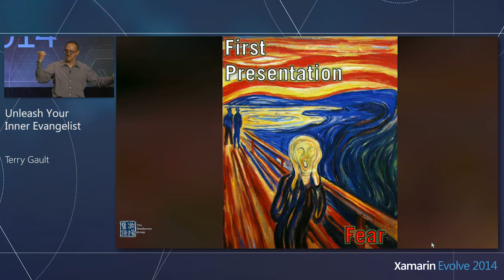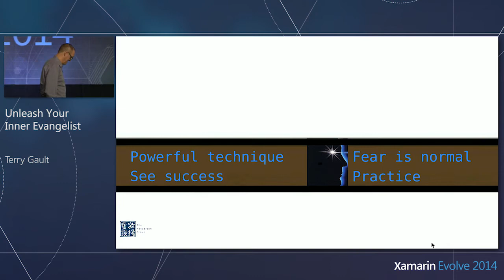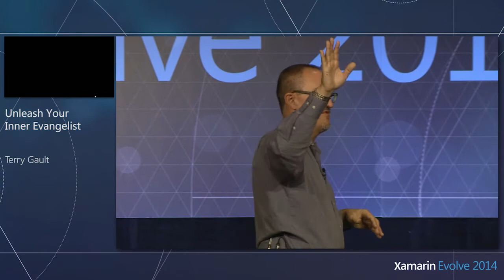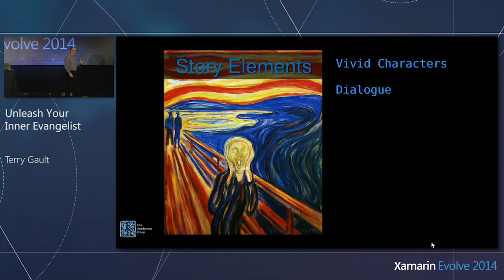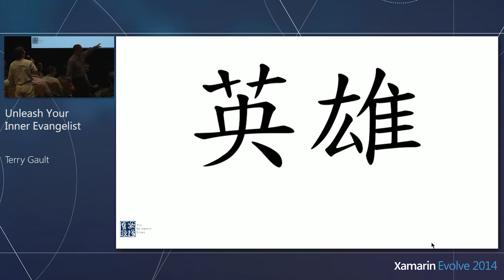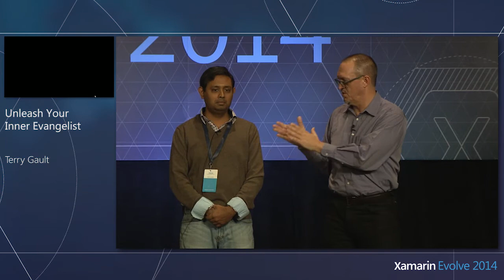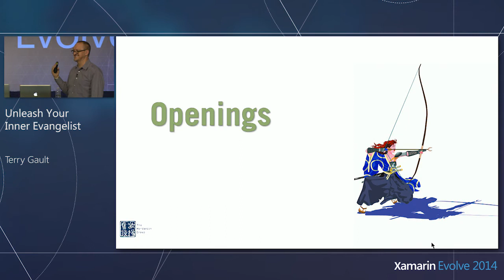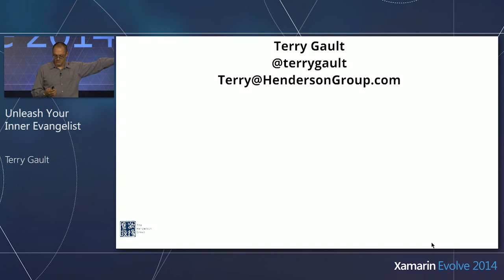Xamarin Evolve 2014: Unleash your Inner Evangelist - Terry Gault, The Henderson Group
How you represent yourself determines how much money, time, and recognition you get in life. Terry Gault from The Henderson Group will teach you how to present yourself with much more confidence using storytelling and message structure techniques that will help you speak in a concise, high-impact, and memorable way.